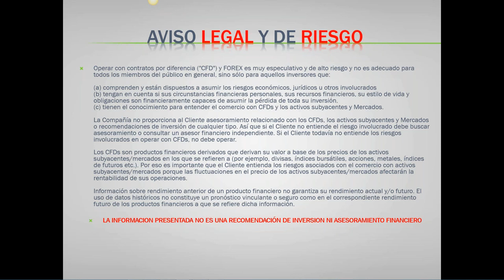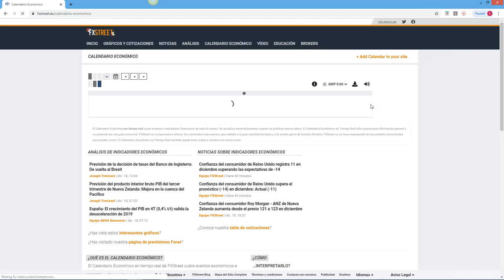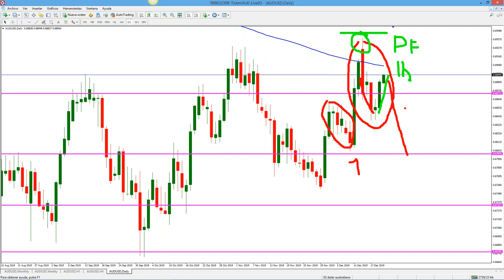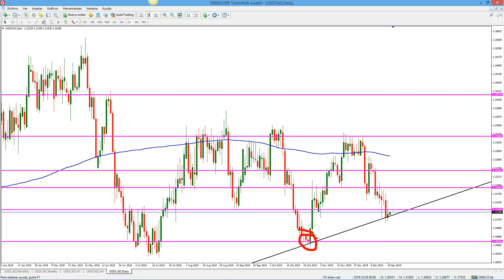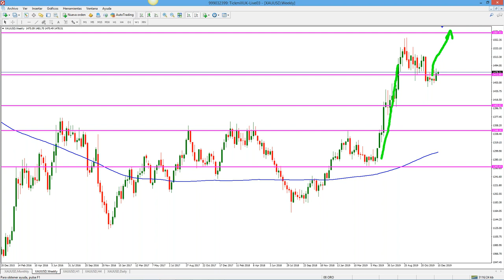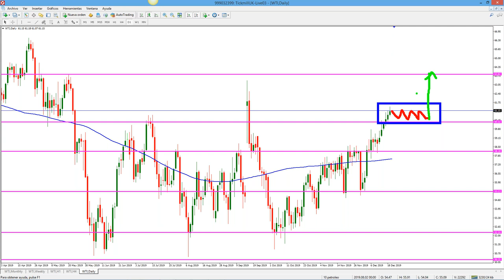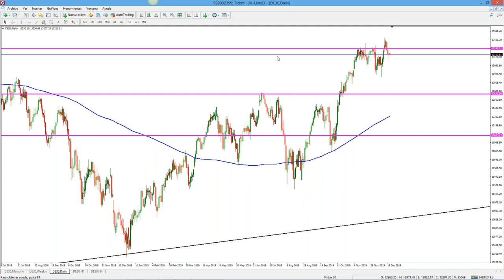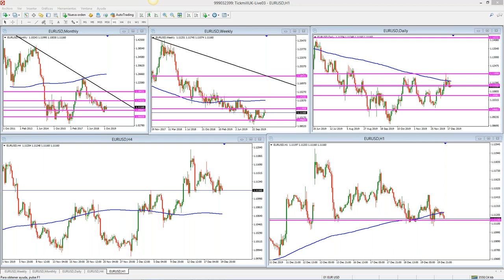Análisis de Mercado & Tendencias (20/12/19)